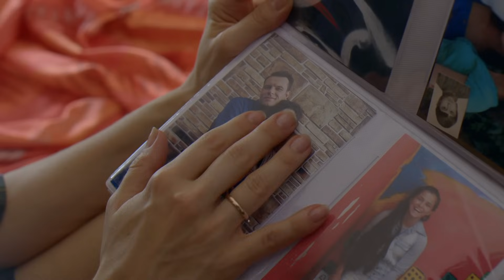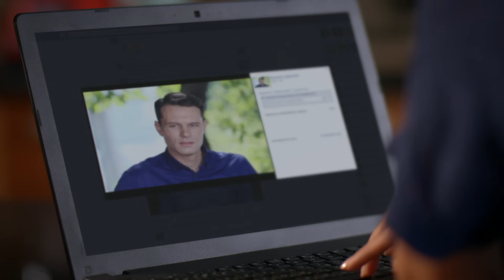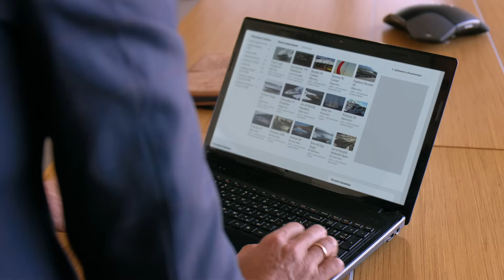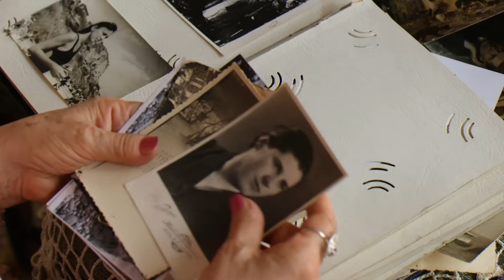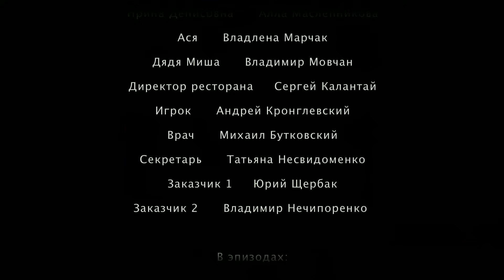Вчера. Сегодня. Навсегда. 4 серия HD. Мелодрама, сериал.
Саша и Лариса знакомы со студенческих лет — он для нее всегда был хорошим другом и она не замечала, что Саша в нее влюблен. По прошествии 10 лет, Лариса живет с Денисом, в которого была влюблена ещё в институте, и растит сына. А Саша женился на нелюбимой женщине — Светлане, честно старается быть ей хорошим мужем, а её дочке — достойным отчимом. Лариса тоже давно не чувствует себя счастливой — мужу от неё нужны только деньги. Чтобы помочь ему расплатиться с карточными долгами, она продаёт квартиру, а вскоре узнаёт об измене мужа и забрав сына, уходит. Но ее давний друг Саша приходит к ней на помощь и она вдруг увидела в нем мужчину. Они сближаются, пообещав, что теперь друг друга не потеряют… Однако, жизнь распоряжается иначе…

Название сериала: Вчера. Сегодня. Навсегда.
Жанр: мелодрама, отечественные
Страна: Россия
Режиссер: Мирослав Малич
Сценарист: Наталья Шимборецкая
Операторы: Василий Сикачинский
Композиторы: Андрей Тупиков
Продюсеры: Вячеслав Михайлов
Актеры: Евгения Лоза, Евгений Пронин, Роман Полянский, Неонила Белецкая, Мила Сивацкая, Антонина Макарчук, Дмитрий Сова, Алла Масленникова, Сергей Никитин (V), Максимиллиан Имас
Производство: компании SV Cinema, NRG Film и ABC Film
Премьера: 14 февраля 2016 (ТВЦ)

Вчера. Сегодня. Навсегда. 4 серия HD.